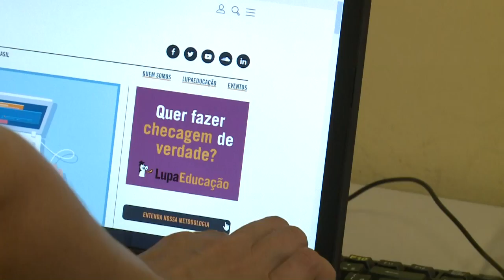En Brasil, cruzada contra noticias falsas comienza en escuelas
En Brasil la "educación mediática" es una asignatura como matemáticas o historia, y con la entrada en pauta de las noticias falsas, el asunto gana cada vez más espacio en los programas escolares.